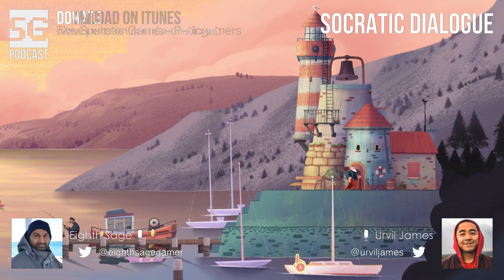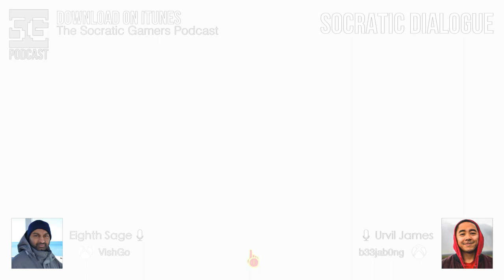SG Podcast (EP109): Socratic Dialogue | Should I go to university?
Episode 109
Should I go to university?